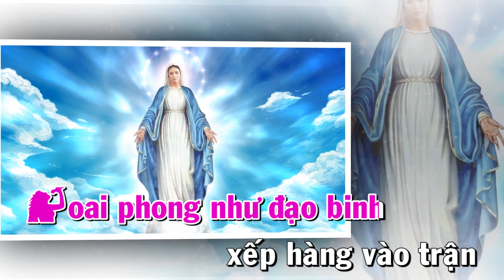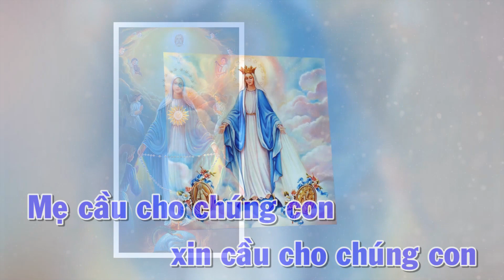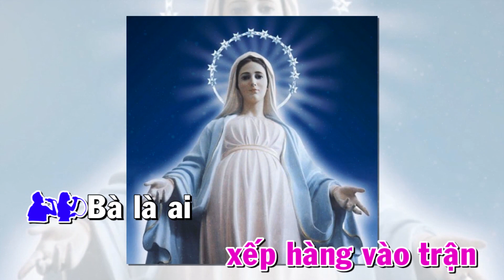Bà Là Ai